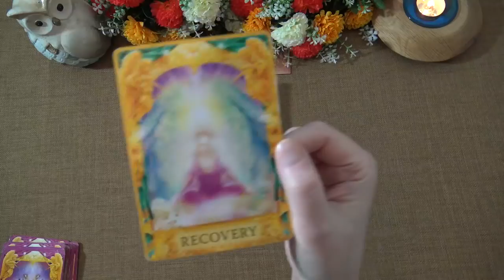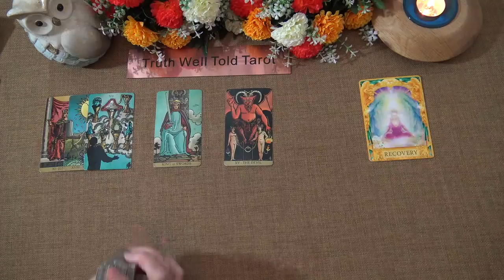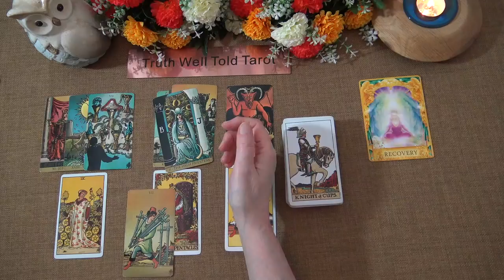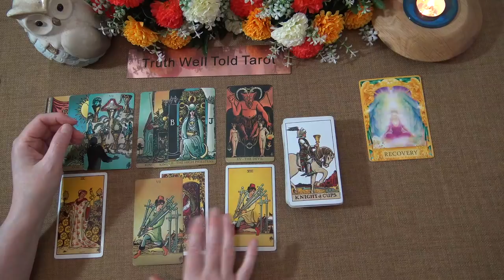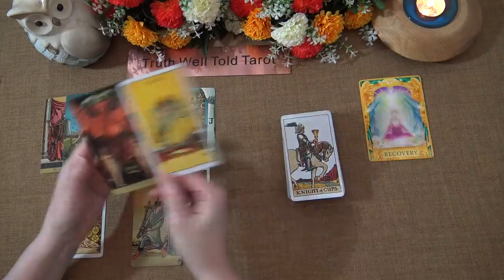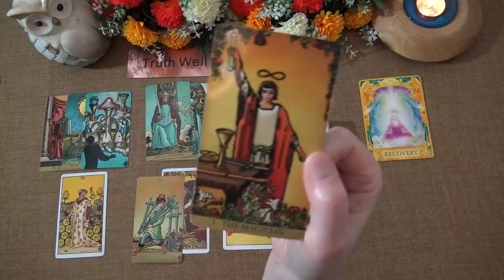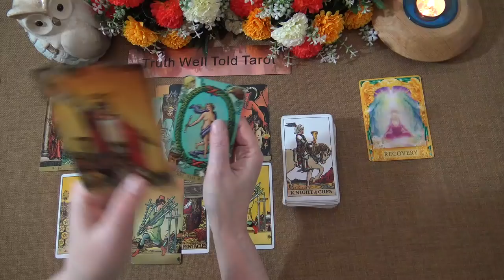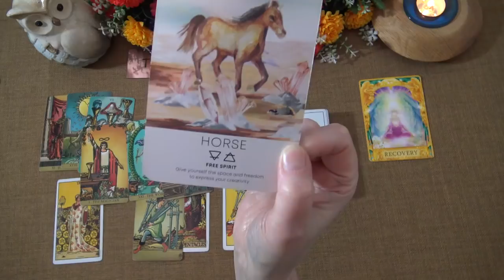SCORPIO WEEKLY TAROT "THEY'RE NOT WORTH IT: YOU DESERVE BETTER SCORPIO" April 26th-May 2nd 2021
Andrea xx